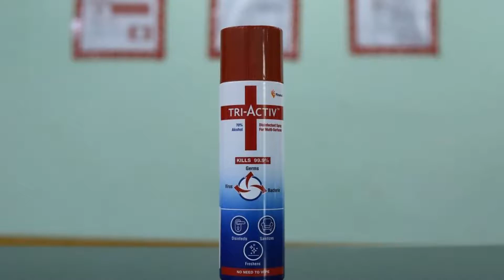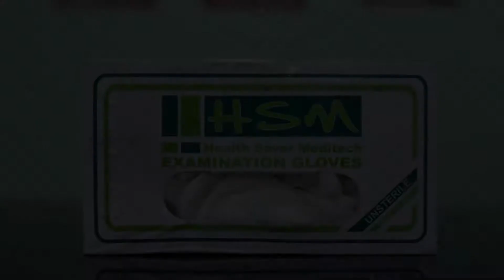OYO 81378 Hotel Jeff, Jaipur, India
About Property:
Located within 9 km of Seesh Mahal and 10 km of Jaigarh Fort, OYO 81378 Hotel Jeff provides rooms with air conditioning and a private bathroom in Jaipur. This 3-star hotel offers a 24-hour front desk and a shared kitchen. Jalmahal is 12 km away and Sindhi Camp is 13 km from the hotel.
All units in the hotel are equipped with a TV and free toiletries.
Amber Fort is 10 km from OYO 81378 Hotel Jeff, while Nahargarh Fort Palace is 12 km away. The nearest airpor...
Property Type: Hotel
Address: 15, Powerhouse Road, Bani Park, Jaipur, Jaipur Municipal Corporation, Jaipur Tehsil, Jaipur, Rajasthan, India, Jaipur, 302006 Jaipur, India
Searching For
1. OYO 81378 Hotel Jeff - Jaipur - India
2. OYO 81378 Hotel Jeff - Jaipur - India Address
3. OYO 81378 Hotel Jeff - Jaipur - India Rooms
4. OYO 81378 Hotel Jeff - Jaipur - India Amenities
5. OYO 81378 Hotel Jeff - Jaipur - India Offers and Deals
Audio Credit:
Track Title: Reasons To Hope
Artist: Reed Mathis